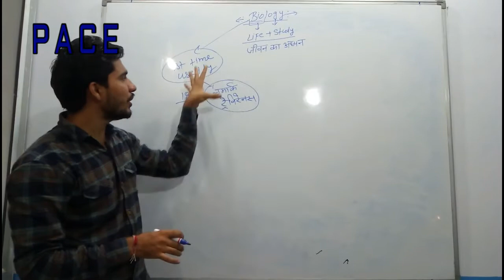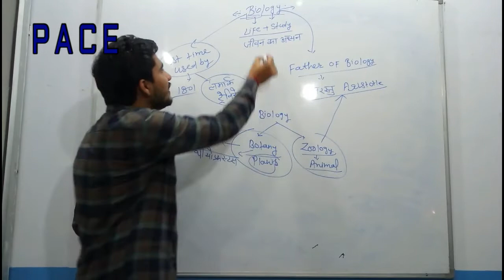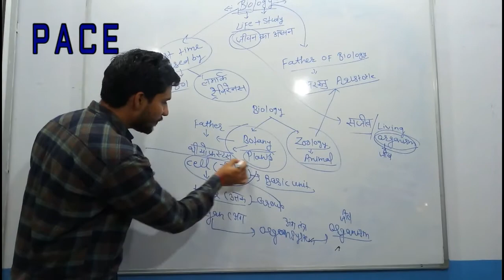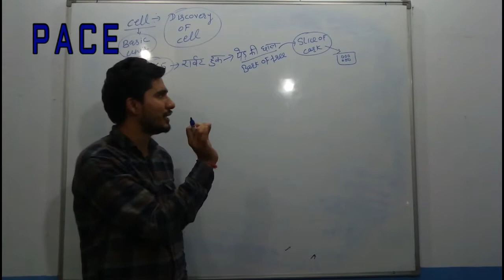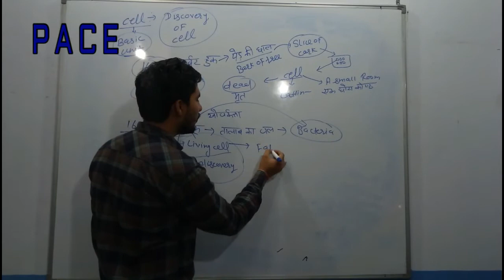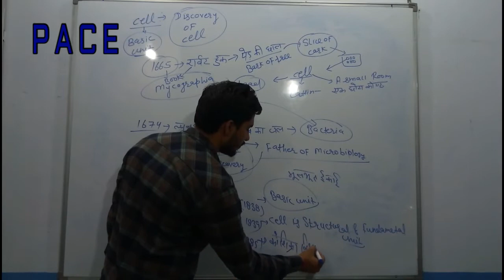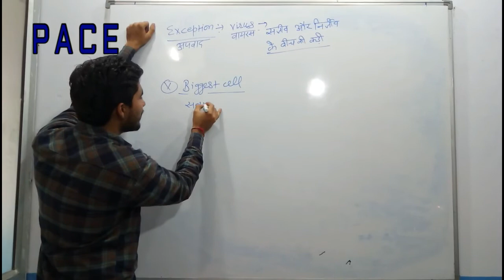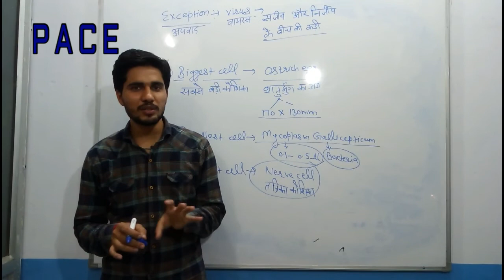Biology cell By Deepak sir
Learn evrything u need to knw